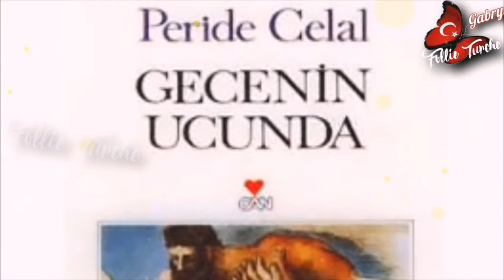📽️Gecenin Ucunda 📽️ nuova serie del canale StarTv Ecco il video per saperne di più su questa dizi.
📽️Gecenin Ucunda 📽️

La nuova serie del canale StarTv a settembre in onda. Ecco il video per saperne di più su questa dizi.